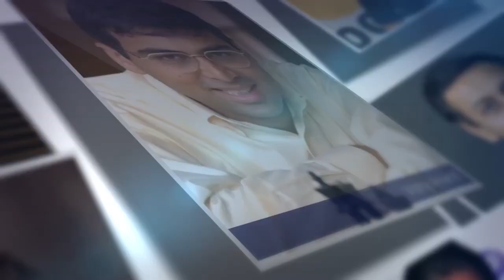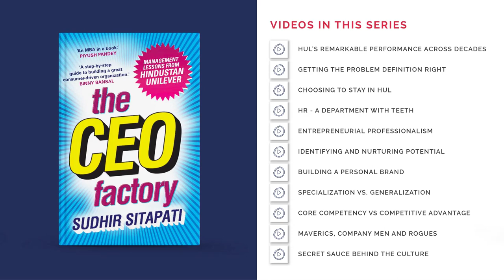HUL's remarkable performance across decades | Sudhir Sitapati (Author - The CEO Factory)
Sudhir shares some stunning statistics around HUL's journey. Between 1958 and 2019, the Indian economy grew 1400x and HUL has delivered a CAGR of 15% over this period. It has stayed in the top 5 companies of a large country like India for over 60 years. Its current ROCE is 92% which is arguably the highest in the country and so on...

To access the complete library of Play to Potential Podcast, please